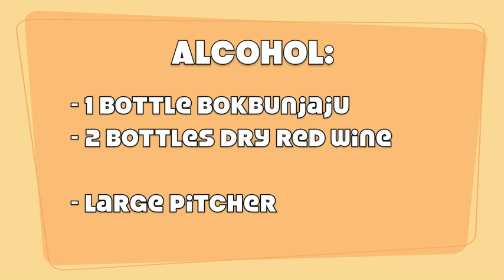Bokbunjaju Sangria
- Sangria isn't just in Spain. Take a look at our recipe to learn how we used Korean Bokbunjaju (raspberry wine), bought in Ansan, South Korea, to make our very special sangria.